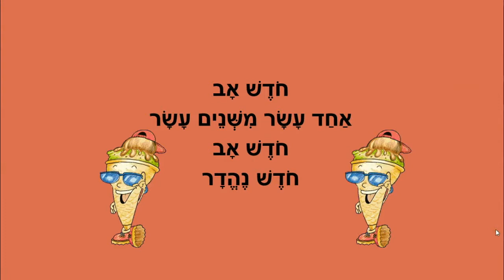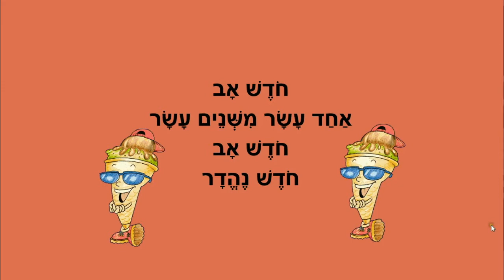חודש אב - חודשי השנה לילדים - כתבה: ריקי זקן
חודש אב